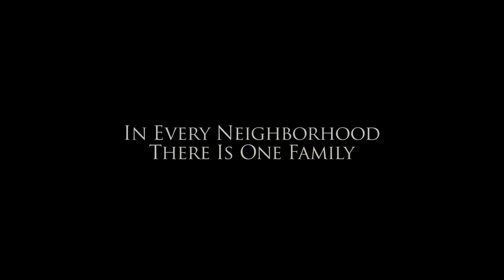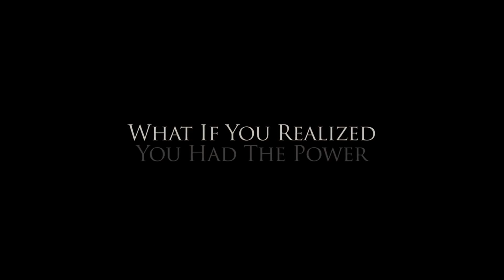Carrie / Κάρι (2013) - Trailer HD Greek Subs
Για να ενεργοποιηθούν οι υπότιτλοι πατήστε το σχετικό κουμπί.

Πρεμιέρα 7 Νοεμβρίου 2013
Το τρέιλερ της ταινίας Κάρι (Carrie) με ελληνικούς υπότιτλους.